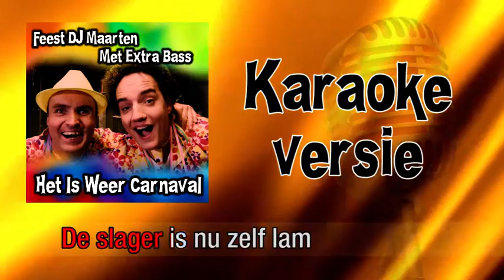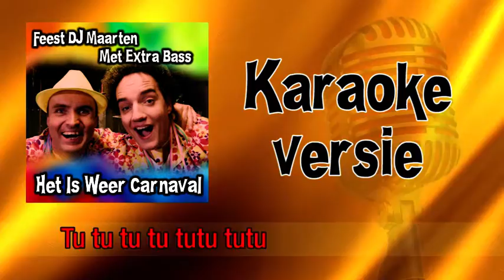Feest DJ Maarten Met Extra Bass - Het Is Weer Carnaval karaoke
Feest DJ Maarten ook op jouw FEEST!!!